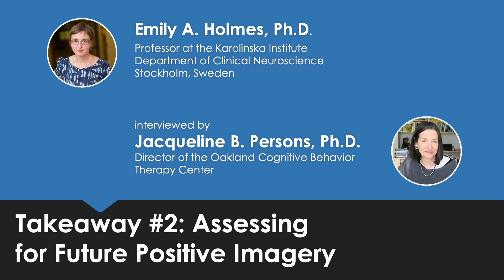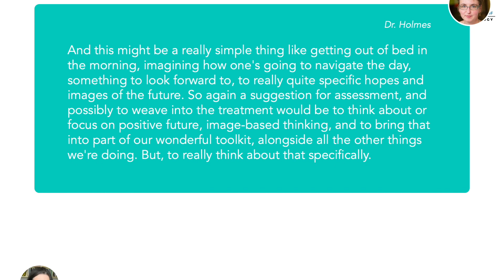EMILY HOLMES - Takeaway #2: Assessing for Future Positive Imagery (SSCP SiP)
Listen to the whole interview on our SSCP Translating Science to Practice